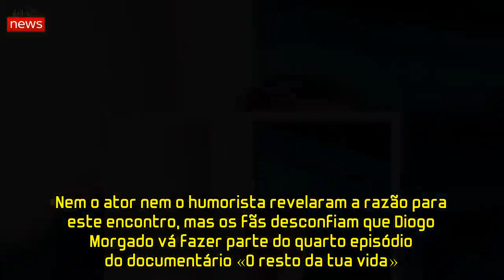Diogo Morgado ajuda ex-moranguito a voltar à ribalta - «Este Manager não é Deus mas leva-me até Jesu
Carlos Coutinho Vilhena acaba de «incluir» Diogo Morgado no plano de voltar a pôr João André na ribalta. O humorista e o ator publicaram ambos a mesma foto, esta quarta-feira, dia 24 de abril, e Diogo é o protagonista deste momento.

Na imagem, ambos aparecem ao lado do ator, que continua a ser chamado de «Jesus» pelo papel no filme «A Biblía». Por essa razão, João André escreveu: «Este Manager não é Deus mas leva-me até Jesus».

«Eu e os meus agenciados»
Por sua vez, Carlos Coutinho Vilhena brincou com o encontro: «Eu e os meus agenciados depois de negociar o cash [dinheiro] da próxima série da HBO».

Nem o ator nem o humorista revelaram a razão para este encontro, mas os fãs desconfiam que Diogo Morgado vá fazer parte do quarto episódio do documentário «O resto da tua vida».

Este documentário, publicado no canal de YouTube de Carlos, tem retratado a viagem de João André de volta à fama. O ator está afastado da televisão desde que participou na série Morangos com Açúcar e o humorista prometeu voltar a pô-lo nas novelas.